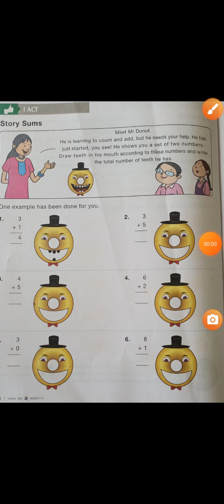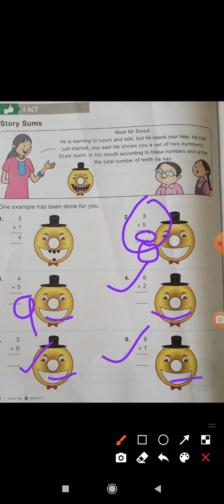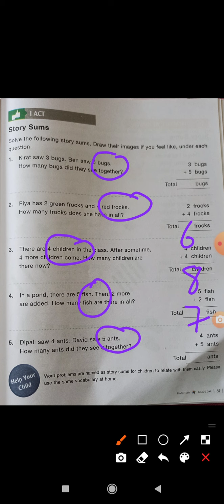addition vertical & word problems